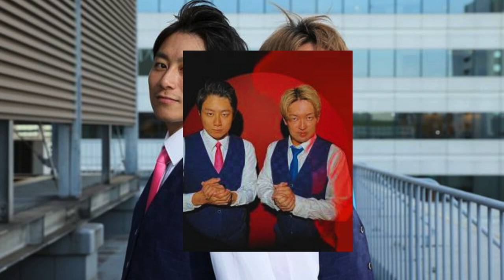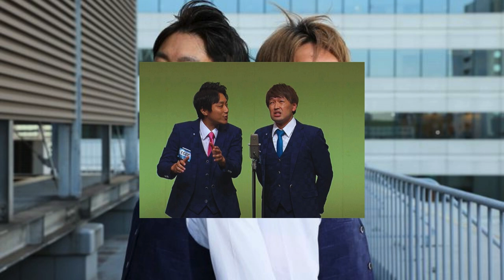「バカ、ゴミ、才能のないピエロって言われて（笑）」37歳お笑いコンビが米オーディション番組で“成功”！ シューマッハが語る、日本のテレビとの“決定的な違い”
アメリカのオーディション番組『ゴット・タレント』で特別賞を受賞し、話題となったお笑いコンビ「シューマッハ」。彼らはどのようにして米国で成功を収めたのか？ 37歳という年齢や、日本のテレビ業界で「バカ、ゴミ、才能のないピエロ」と言われ続けた過去を乗り越え、彼らが感じた日本とアメリカのテレビの“決定的な違い”について語ります。

この動画では、「シューマッハ」の二人が経験したリアルなエピソードや、彼らの成功の裏側を深掘りします。日本とアメリカのエンターテインメント業界の違いに興味がある方、また夢を追いかける全ての人に向けて、勇気とインスピレーションをお届けします！